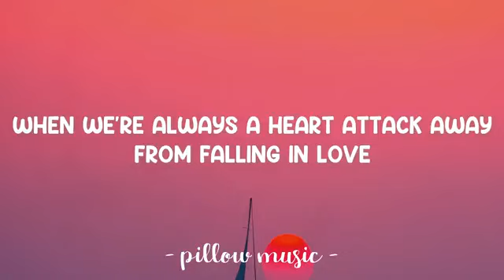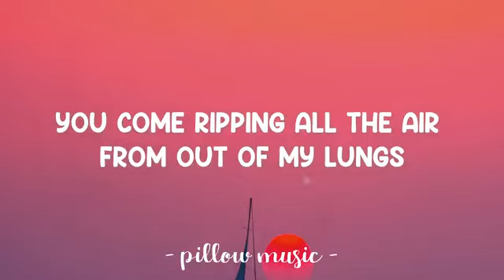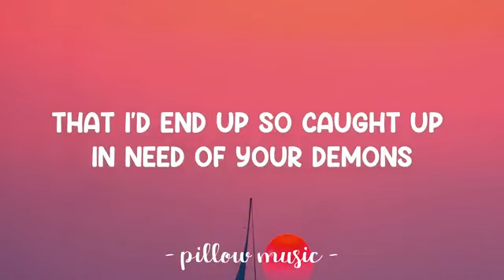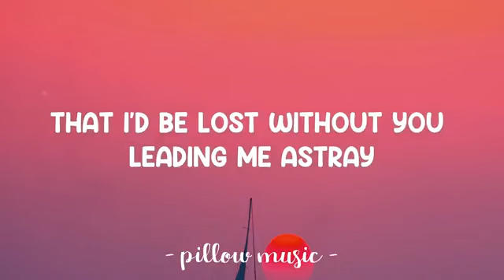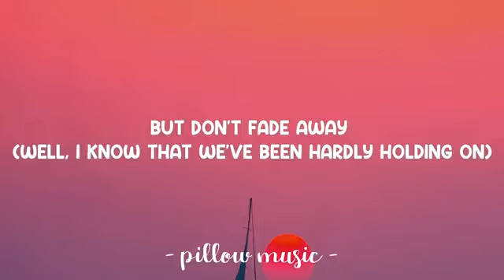Fade Lewis Capaldi Lyrics 🎵